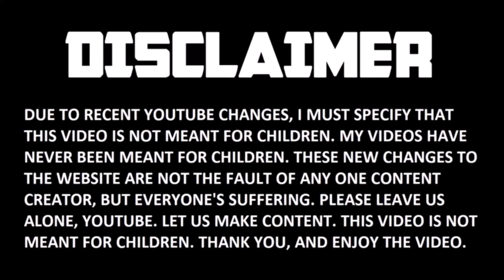Netflix Needs to Fix Ninjago! 😅